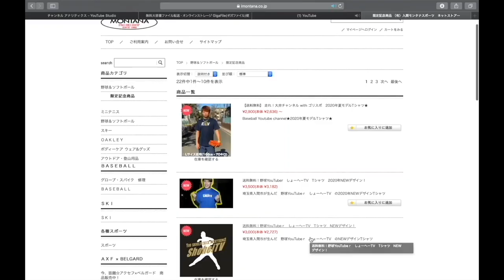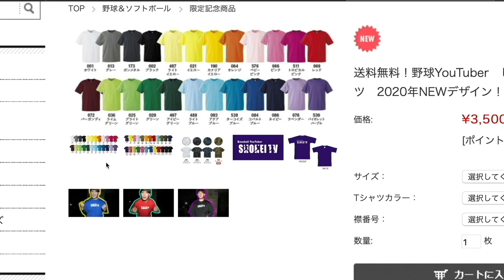【元西武ライオンズ】大崎雄太朗さんに大の西武ファンが質問攻めしてみたら、とても神対応をしてくださった、、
1 【下記のミッション達成でプレゼント🎁】

2【下記のミッション達成でプレゼント🎁】